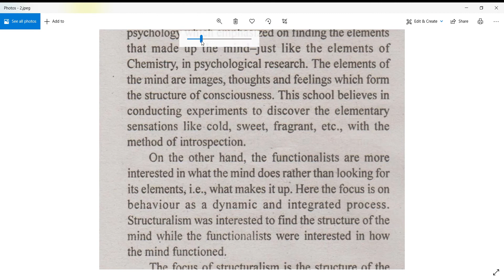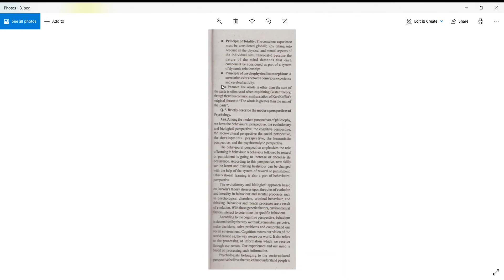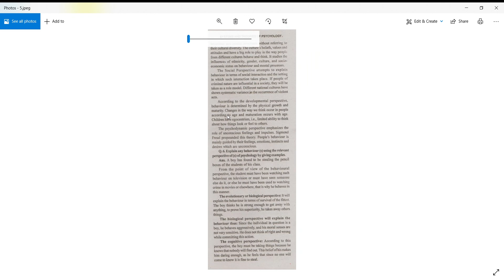BPC-001/Book-1/Lesson-3/Systems and Theories of Psychology (Q/A)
BPC-001
General Psychology
Book-1 Introduction to Psychology, Objectives, Goal
Lesson-3 Systems and Theories of Psychology
Solved Question Answer